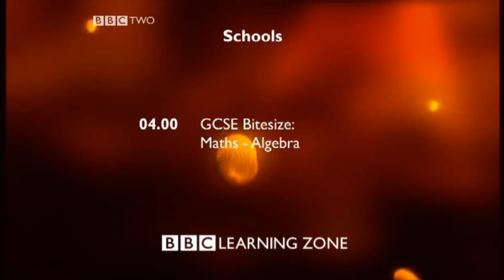BBC Learning Zone Ident + Intro - Schools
Recorded: 14th April 2010 - BBC Two